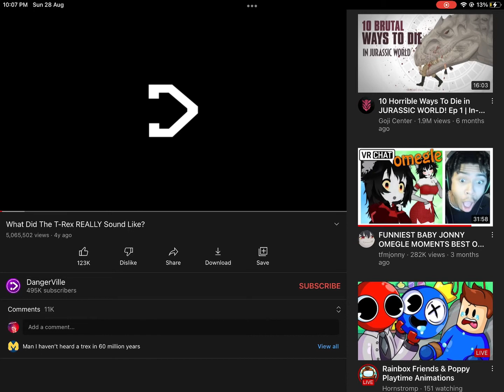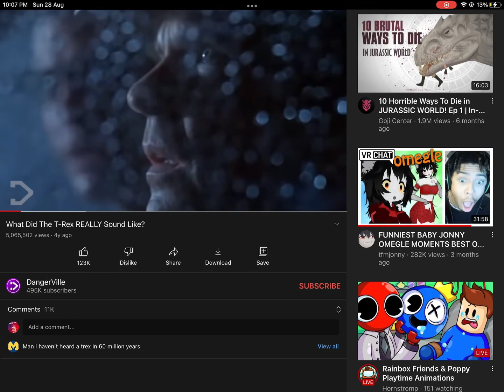Me when i see a t rex: